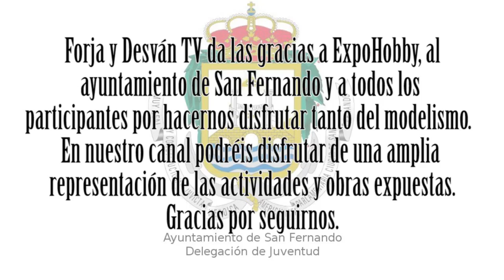modelismo paintingmodels scalemodels pintor pintura art painting figure warhammer wh40k